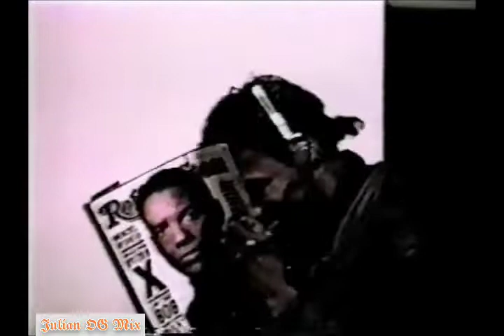𝘿𝙅 𝘽𝙐𝙉𝙉𝙔 𝙇𝙀𝙎𝙏𝙀𝙍 - 𝘾𝙤𝙢𝙥𝙞𝙡𝙖𝙩𝙞𝙤𝙣 𝙑𝙞𝙙𝙚𝙤 𝙡𝙞𝙫𝙚, (Real Underground)